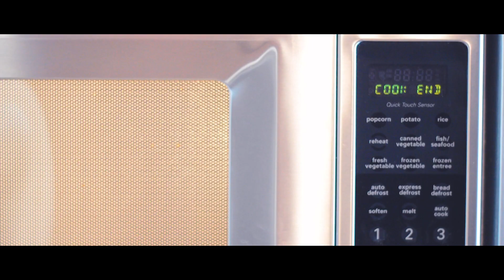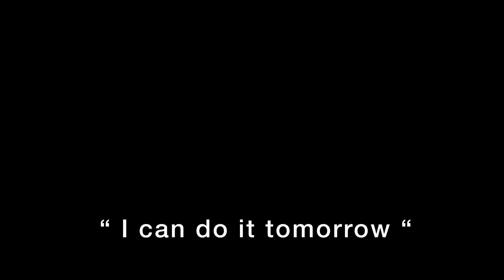The Art of Procrastination in Quarantine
Here's a super sneak preview into how I get work done (and edited this video) being stuck inside for weeks!